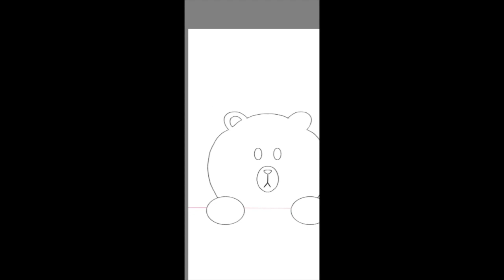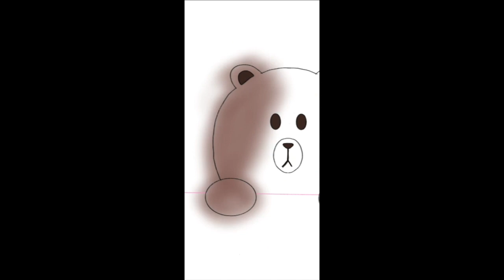Cute teddy Illustration | Sketchbook Phone App | Speed Art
In this video I show you guys how I draw cute teddy using Sketchbook phone app.